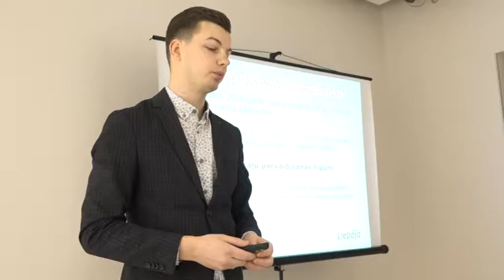Informē par kļūdām māju atjaunošanā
Piektdien Liepājā notika divi semināri, kas tika veltīti ēku atjaunošanas tēmai. Viens no tiem skāra jautājumus, kā šādas ēkas uzturēt, savukārt otrā tika runāts par kļūdām, kas tiek pielaistas māju renovācijas procesā – tās gan pēc dažādu ekspertu sacītā tiekot fiksētas retāk nekā pirms vairākiem gadiem. Tas skaidrojams ar stingrāk noteiktām prasībām, piemēram, materiālu iegādē.